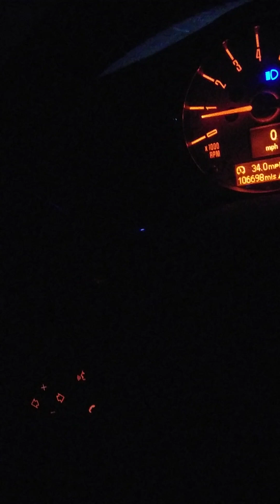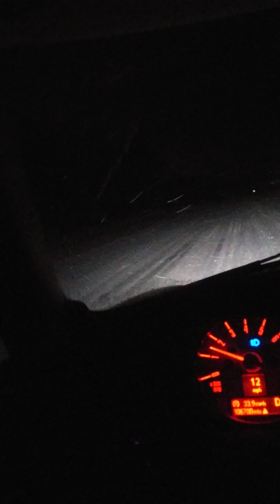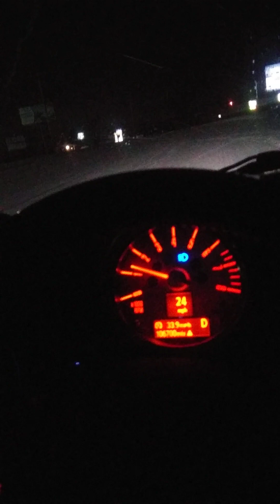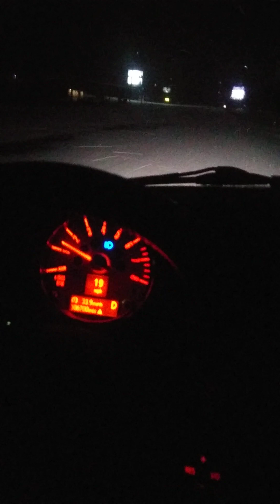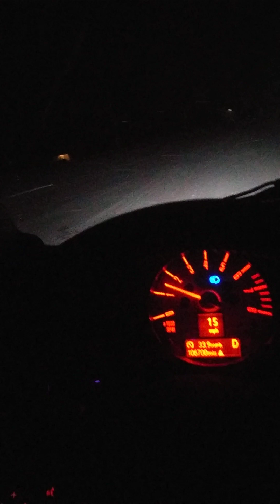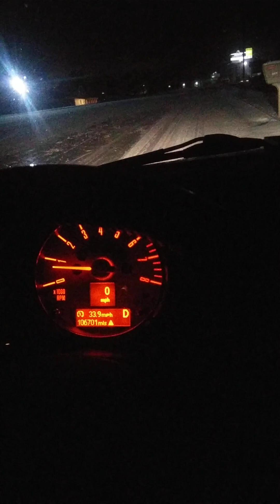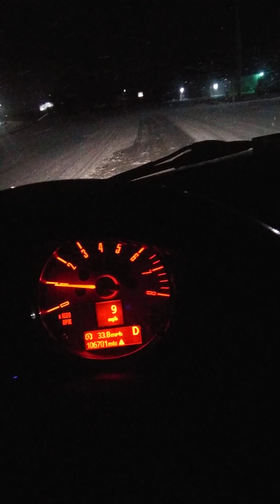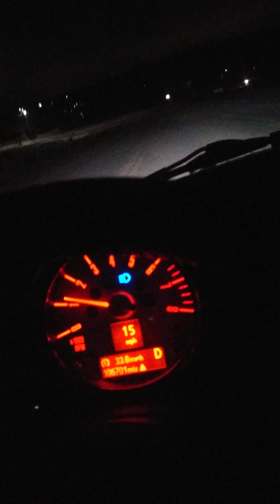Turbo Mini Cooper spinning round and round through Ice and Snow doing Donuts on the Main Highway!!!!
🥵 burning down this fast azz turbo mini Cooper.